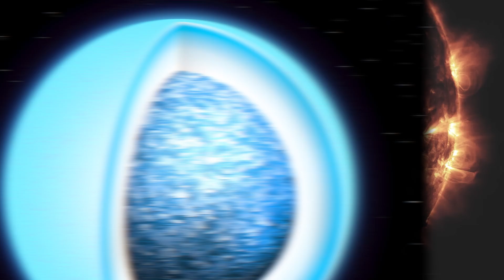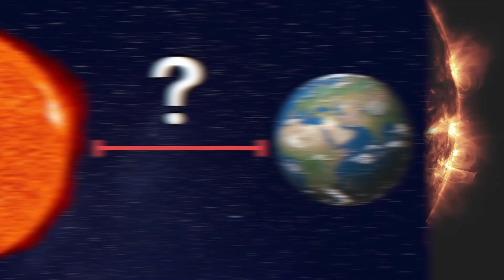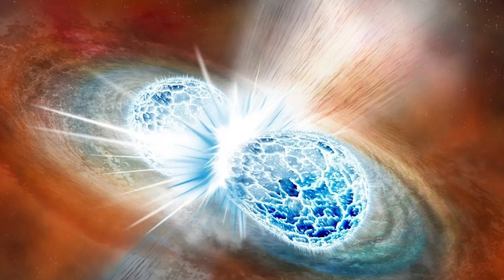Top 5 Scary Space Threats NASA FEARS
🌌⚠️ Explore the cosmos with us as we unveil the Top 5 Scary Space Threats NASA FEARS! 🚀👻 In this thrilling video, we dive deep into the unknown, revealing the most daunting challenges that even the experts at NASA are wary of. From rogue asteroids on a collision course with Earth 🌍💥, to the mysterious and unpredictable solar flares ☀️🔥, each threat is more spine-chilling than the last. We've scoured the latest space research and NASA reports to bring you a gripping and informative countdown. 📊🌠 Perfect for space enthusiasts and thrill-seekers alike, this video is not just a journey through the stars - it's a rollercoaster ride of cosmic proportions! Buckle up and join us as we navigate through the dark, uncharted territories of space that keep even NASA's bravest minds up at night.

Time Codes:
0:18- Gamma Ray Bursts
2:12- Earth Being Swallowed By The Sun
4:36- Asteroids
6:14- Coronal Mass Ejection
8:34- Stars